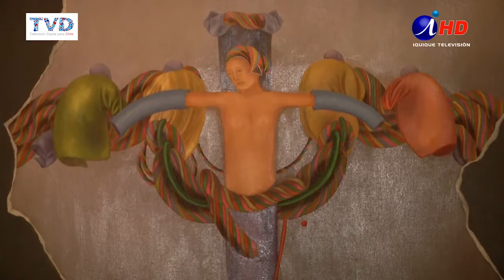EL BASTIDOR 162.2 Expo Collahuasi "Visiones Andinas"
Visiones Andinas: Formas y Colores con Aroma Nortino

Visiones andinas se llama la muestra que refleja el universo nortino que, desde hace varias décadas, inquieta al artista Juan Alcaíno.